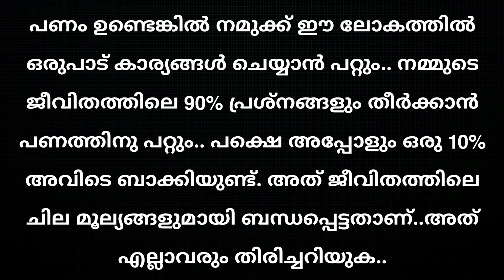Promotion on WhatsApp in business|whtsapp status|direct selling kerala|LBNTALKS|libin kv|networking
LBN TALKS EVENTS
Tuesday(ചൊവ്വ) - new topic 7:30 pm
Thursday(വ്യാഴം) - 9 pm Youtub live
Saturday(ശനി) - new topic 7:30 pm
Sunday(ഞായർ) - sunday vibes 7:30 pm